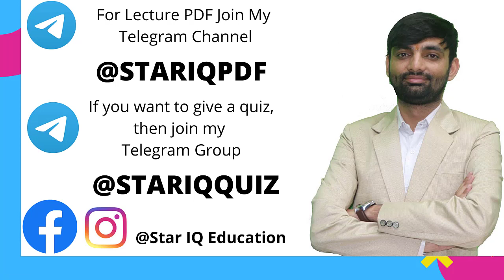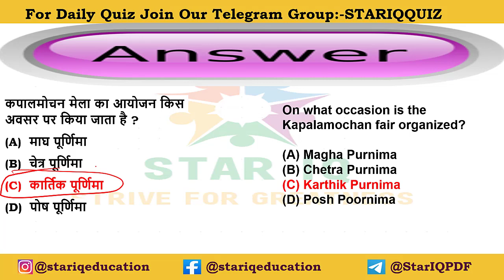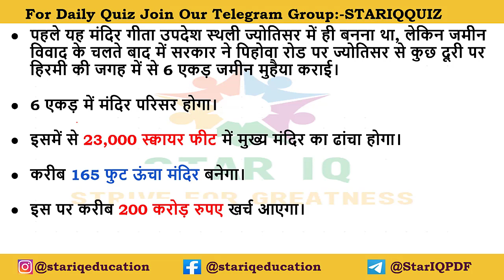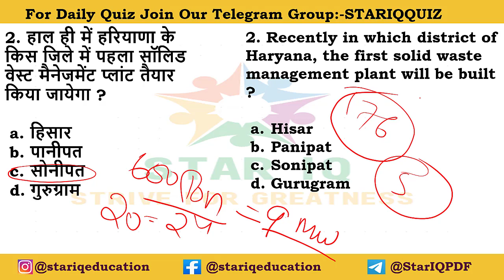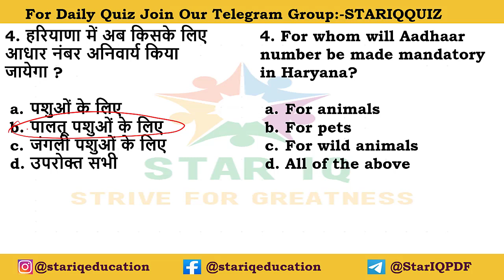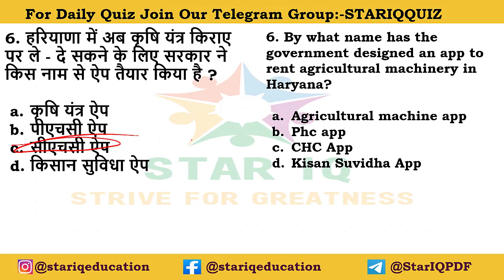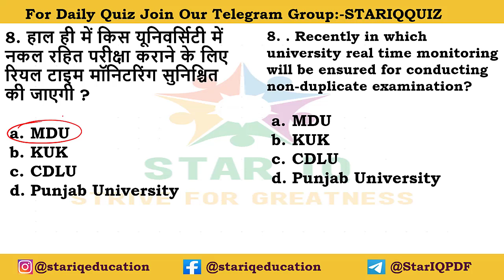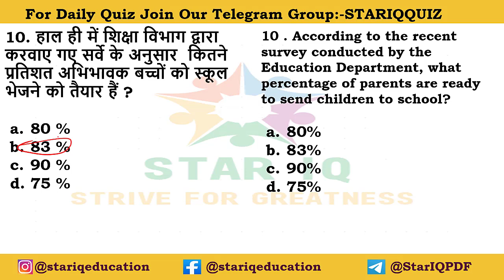HSSC Dose#145|| 1 September 2020 Haryana Current Affair||Daily Haryana Current Affairs|| HaryanaGK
कुरुक्षेत्र  में बन रहे इस्कॉन के भव्य कृष्ण-अर्जुन मंदिर में चीन की बजाए अब किस देश से मार्बल के घोड़े मंगवाने का फैसला किया गया है ?
रूस
जापान
इंग्लैंड
इंडोनेशिया

HSSC Dose#145|| 1September 2020 Haryana Current Affair

1 September 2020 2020 Haryana Current Affair
Daily Haryana
HSSC Dose #145

haryana August current affairs 2020
haryana current affairs August

1 September 2020 Haryana Current Affair

Daily Haryana
1 September 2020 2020 Haryana Current Affair

current affairs,hssc current affairs 2020,current affairs
haryana current affairs 2020 September